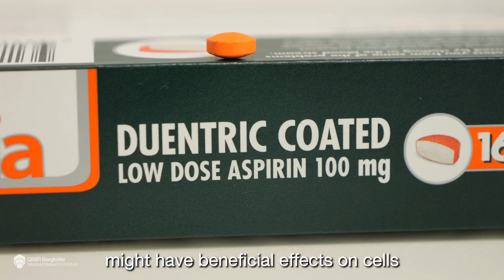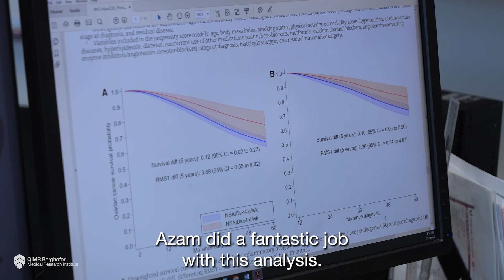Aspirin may boost ovarian cancer survival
New QIMR Berghofer research has found that low-dose aspirin may improve ovarian cancer survival.

The study followed more than 900 Australian women newly-diagnosed with ovarian cancer and asked them how often they used nonsteroidal anti-inflammatory drugs (NSAIDs) such as aspirin.

Lead researcher Doctor Azam Majidi said the women who reported taking NSAIDs at least four days a week in the 12 months after diagnosis, lived longer on average than occasional or non-users. Most of the frequent users were taking daily low-dose aspirin.

Ovarian cancer can be hard to detect and usually isn’t discovered until stages three or four, when the five-year survival rate is just 29 per cent.

Doctor Majidi said the findings offer hope that low-dose aspirin may help ovarian cancer survival at a population-wide level, while researchers continue to search for better therapies. However, she also stressed that aspirin is not safe for everyone so women should not start taking the drugs without consulting their doctor.